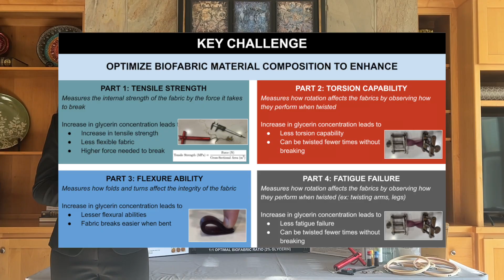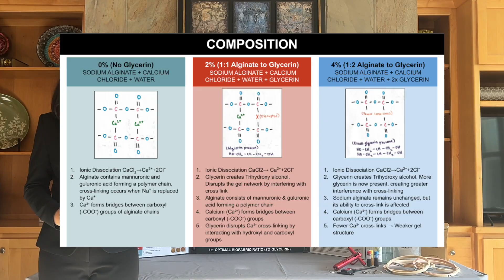3M YSC Submission Video- Isha Marla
Meet Isha. Isha created AlginaFAB, a fabric made from seaweed and natural ingredients that mimics the strength and flexibility of traditional textiles while breaking down easily in the environment—offering an alternate future for fashion.